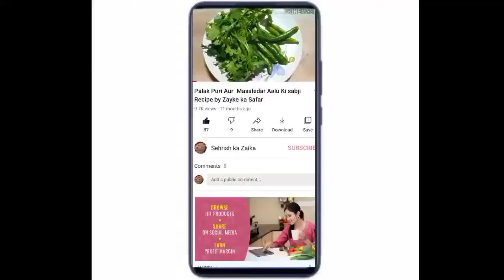Bihari qeema recipe❤ qeema kadai recipe by Sehrish ka zaika